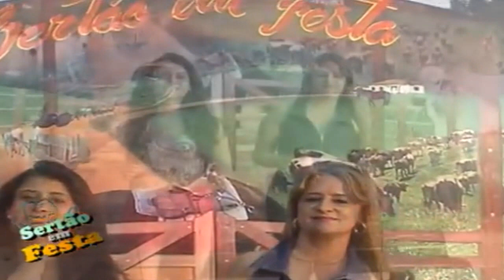Programa Sertão em Festa 20/2023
Sábado, dia 20/05/2023, 12h no canal do @ProgSertaoemFesta aqui no youtube.

» Atrações:
Os Três de Goiás;
Osmano e ;Manito
Trio Taí;
Marcinha FRança;
Luiz Aragano;
Arimatéa;
Zé do Brejo Sanfoneiro;
Noel Carlos & MArlone
Priscilla & Geisa Helena
Jota Domingos e Manuel
Este é o canal do  @ProgSertaoemFesta
O Sertão em Festa é gravado na cidade de Uberlândia/MG e desde 1999 atua na missão de divulgar artistas, priorizando a cultura da moda caipira, valorizando a música sertaneja, trabalhando com o resgate da moda raiz, sempre com o intuito de informar os compositores, dessas belíssimas canções.

Todos os dias postamos novos inéditos do nosso programa.

  Todo Sábado 12h uma Live inédita do Programa da Semana

» Como participar:
     - Participação presencial (Gravação realizada em Uberlândia/MG)
* Telefones: (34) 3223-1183/ (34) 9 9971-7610

     - Participação Remota (Envio do material de divulgação):
* SF-ONLINE: Grave a sua música com o celular deitado (na horizontal) e a Envie para o whats , informando o nome da música, o nome do artista e o nome do compositor, depois iremos editar o vídeo e colocar no nosso site, e no nosso canal do youtube.

"Ok google" "Sertao em Festa"